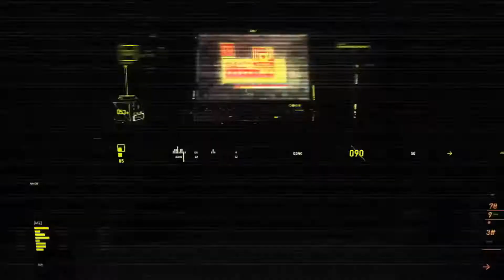My New Intro Maybe?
Lazybutton here! Showing you what might be my new intro.